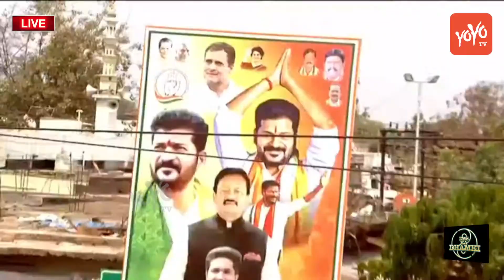TPCC Revanth Reddy POWERFULL Punch Dialogues On CM KCR | Revanth Reddy Padayatra | Congress | YOYOTV